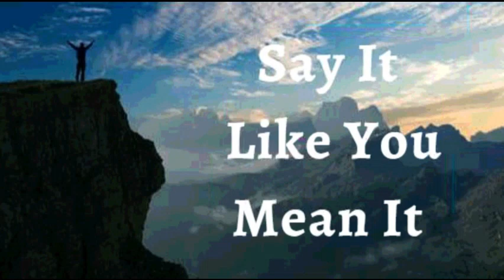10th December 2023 Say it Like you Mean it (Audio in Sinhala)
2023 දෙසැම්බර් 10

ඇදහිල්ලේ ප්‍රකාශයන්

මම දෙවියන් වහන්සේ කෙරෙහි විශ්වාස කරන බැවින් උන්වහන්සේ මාගේ ජීවිතය සඳහා සූදානම් කල සැලසුම, ඉටු කරන බව මම ප්‍රකාශ කරමි.  මම හිතුවට වඩා වේගයෙන් මගේ සිහින සැබෑ කර ගනිමි. බාධක ජය ගැනීමට, ණය බරින් මිදීමට හෝ සුදුසු පුද්ගලයා හමුවීමට වසර ගණනාවක් ගත නොවේ. දෙවියන් වහන්සේ මට දැන් ජයග්‍රහණය ලබා දී ඇත්තේ මාගේ විශ්වාසය සහ මාගේ ඇදහිල්ල නිසාය.  මේ මගේ ප්‍රකාශයයි.

මගේ ස්වර්ගික පියානන් වහන්සේ විශ්වයේ රජු වේ. මම උන්වහන්සේගේ උරුමක්කාරයා සහ ක්‍රිස්තුස් වහන්සේ සමඟ හවුල් උරුමක්කාරයෙක් වෙමි. මම ජේසුස් වහන්සේගේ ශ්‍රී රුධිරය මගින් දෙවියන් වහන්සේ විසින් මිල දී ගත්, විශේෂ පුද්ගලයෙකි. එබැවින් මම සාතන්ටත් ඔහුගේ කණ්ඩායමටත් වඩා ඉහළින් ජීවත් වෙමි. මම අදත් සැමදාත් මේ අතිවිශිෂ්ට ජීවිතය සමරමි. ආමෙන්.

මම ශක්තිමත් (එපීස 6:10)
මම සෞඛ්‍යය සම්පන්නයි (1පේදුරු 2:24)
මම ආශිර්වාදිතයි (එපීස 1:3)
මම පොහොසත් (2 කොරින්ති 8:9)
මම බලසම්පන්නයි (යෙසායා 40:29)
මම අභිෂේකලත් කෙනෙක් (1ජොහන් 2:20)
මම නිදහස් (ශු.ජොහන් 8:36)
මම දෙවියන්වහන්සේගේ ආදරණීය දරුවෙක් (ශු. මාක් 1:11)
මම වටිනා බීජයකි (ශු. ලූක් 8:15)
මම ස්වාමින් වහන්සේ තුළ සම්පූර්ණ යුෂයෙන් පිරි හරිතයකි (ගීතාවලිය 92:14)
මම වැඩිහිටි වියේදී පවා නැවුම් සහ ජීවිතයෙන් පිරී ඇත (ගීතාවලිය 92:14)

✝️🙎🏻‍♂️ ♂️ මාගේ පුරුෂ ප්‍රජනක පද්ධතිය අවශ්‍ය ප්‍රමාණයට පරිපූර්ණ සංචලන ශුක්‍ර සෛල නිපදවයි, එය හරියාකාරව තැන්පත් කිරීම සිදු කරයි.
✝️🙍🏻‍♀️ ♀️ මාගේ කාන්තා ප්‍රජනක පද්ධතිය නියමිත වේලාවට ඩිම්බ සෛල නිපදවයි, උපත දක්වා කලලරූපය ආරක්ෂා කර පෝෂණය කරයි